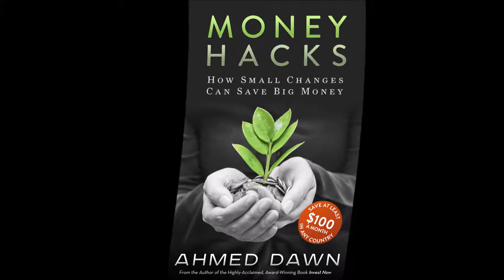Watch Genuine Live Steam Miniature Train in Toronto by Ahmed Dawn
Toronto Railway Museum is located in Roundhouse Park on the southern side of the Metro Toronto Convention Centre and CN Tower. You will find here the Toronto Railway Historical Association presenting a live steam miniature railway and other exhibits showcasing Toronto's railway heritage.

The Roundhouse Park Miniature Railway is a 7.25" gauge genuine live steam technology railway that visitors can ride and experience exact replicas of historic locomotives that works just like the they did in the past.

This is a National Historic Site of Canada.